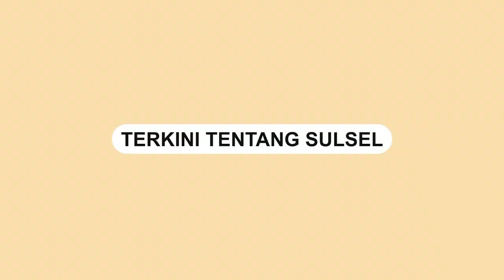Diduga Karena Ngantuk, Pengendara Mobil Alami Kecelakan Tunggal di Ela-ela Bulukumba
Kecelakaan tunggal terjadi di jalan Poros Ela-ela, Bulukumba.

Insiden ini terjadi pada Selasa (22/08/2023) siang tadi.

Berdasarkan informasi, kecelakaan dipicu oleh driver yang mengantuk.

Mobil tersebut diketahui dari Kabupaten Selayar. Saat ini pengemudi mobil telah dilarikan ke RS terdekat untuk mendapatkan perawatan.
Video terkini dan terbaru..